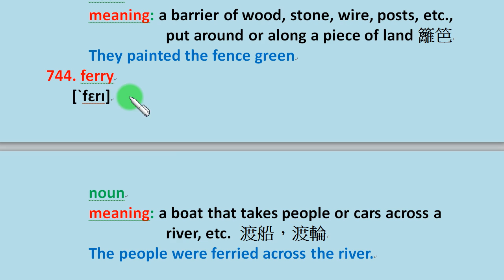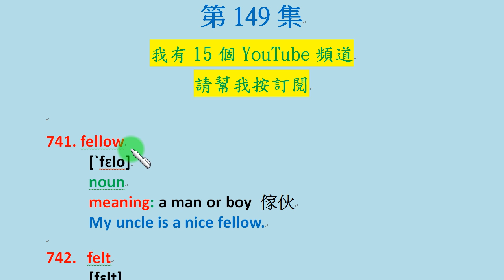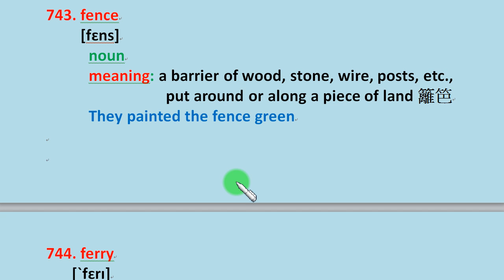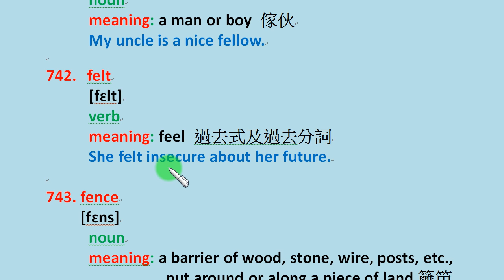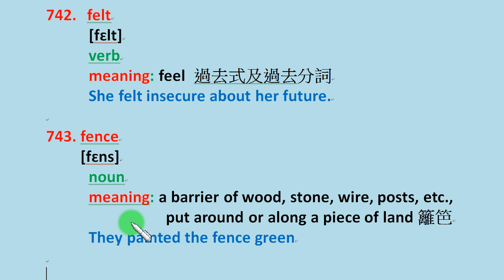「英文正確發音篇」第149集：學習 fellow, felt, fence, ferry, fertile 等英文單字的正確美式發音